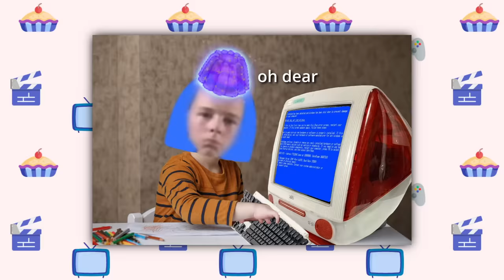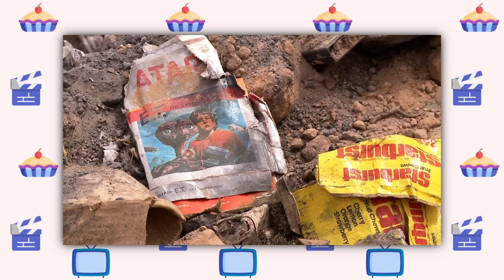There Are Too Many Movie and TV Games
Despite playing through an unhealthy amount of them myself as a kid, I'm taking the personal stance that there are too many games based on movies and TV shows- and  that they're usually kind of bad.

0:00 Intro
0:55 Bad Games
3:27 That's So Raven 2
4:26 High School Musical
6:40 Bad Game Elements
8:04 Average Games
12:25 Good Games
15:22 Patron Shout-Out

If you see this, comment to tell me happy birthday! I'm turning 24 today :D